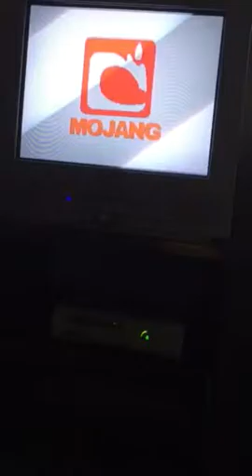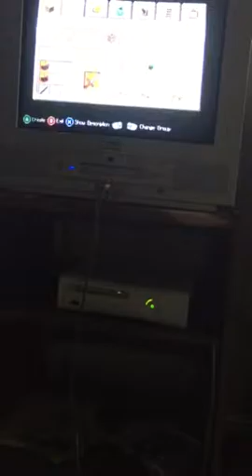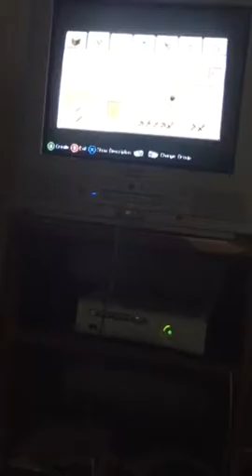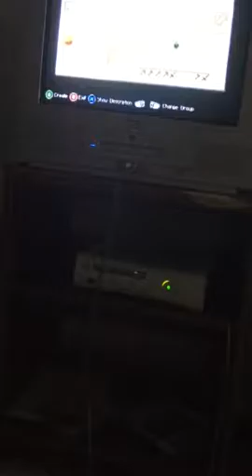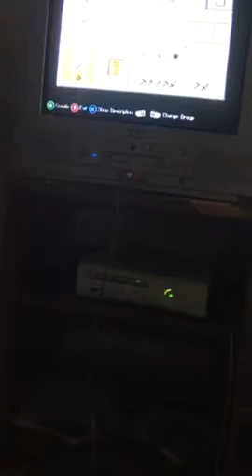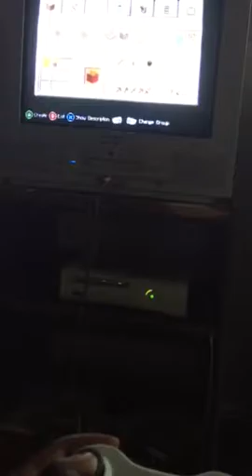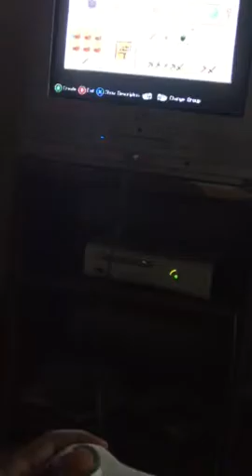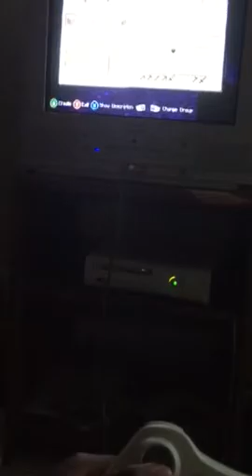Minecraft adventure with Sadat/part3/LIFE😐